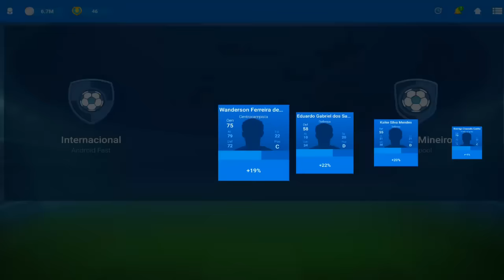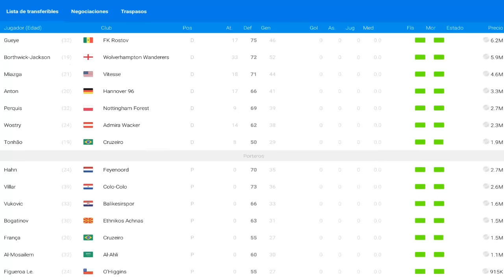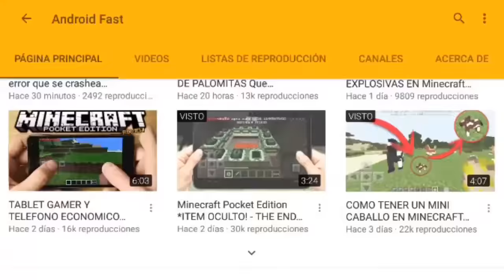!NUEVA SERIE DEL CANAL!